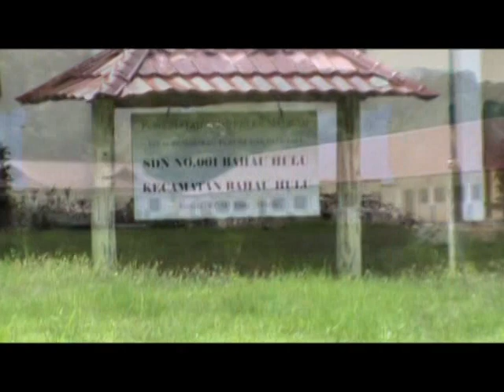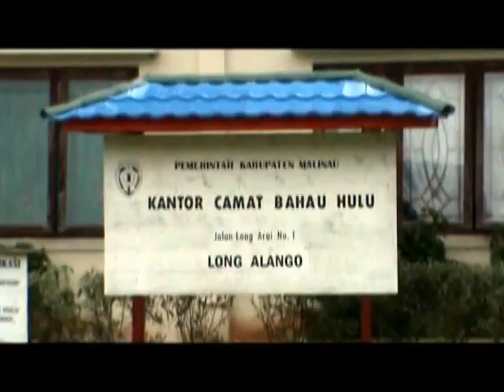Part.1 "JONAN MADANG 2011", Lg. Alango Edisi Pembukaan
@ Cenganak Studio